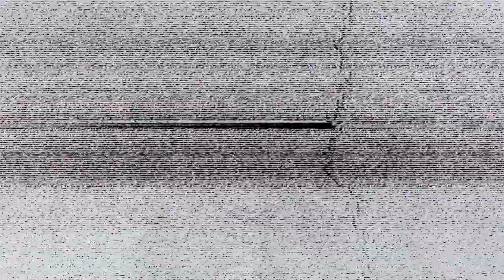SPINITUP X THE FADERMAN